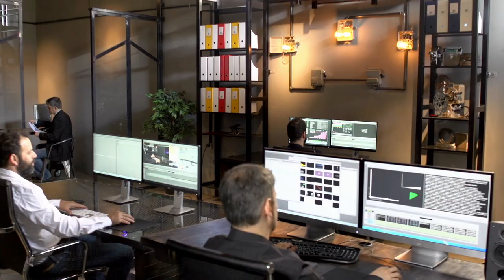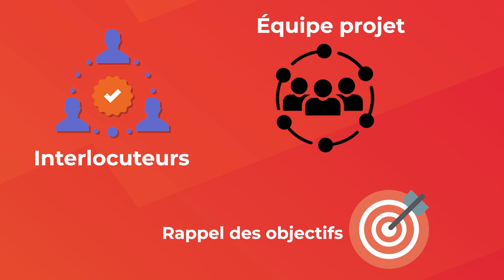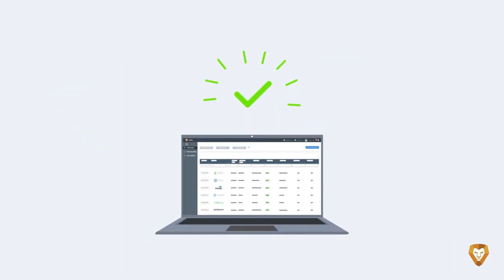MSP : Comment bien démarrer avec un nouveau client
Je sais ce que vous vous dites lorsque vous avez un nouveau client : “Il ne faudrait pas qu’il me prenne trop de temps au départ”.

Et vous avez raison, parce que quand vous démarrez avec un nouveau client, vous allez mettre plusieurs mois avant d’être rentable. Il est donc logique d’essayer d’optimiser le temps qu’on passe au début de la prestation.

Le problème, c’est que si vous ne mettez pas un effort suffisant au départ, vous allez garder un client bruyant, insatisfait, et qui ne sera pas rentable à long terme.

C’est pour cette raison que vous ne pouvez pas ignorer la mise en place d’un Onboarding de qualité afin d’éliminer un maximum de problèmes potentiels dès le départ et de vous assurer une connaissance parfaite de ce nouveau client.

Aujourd’hui, je vais vous montrer les éléments indispensables pour réaliser un onboarding de vos prestations d'infogérance et MSP, issu de notre expérience auprès des meilleurs MSP.

Sommaire :
00:00 Introduction
1:24 Regrouper les informations
2:07 Prévoir le lancement
3:00 Déployer les outils rapidement
3:49 Récolter toutes les informations
4:49 Déployez vos outils
5:29 Identifiez les problèmes
6:11 Faire la transition Projet - Live
6:55 Conclusion